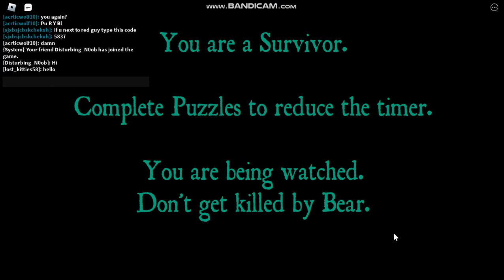Roblox Bear Is Cursed 5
yeah i got some cursed bear alpha clips today.